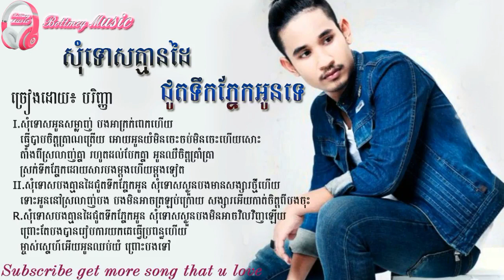សុំទោសគ្មានដៃជូតទឹកភ្នែកអូនទេ [LYRIC MUSIC] ច្រៀងដោយ បរិញ្ញា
Title: សុំទោសគ្មានដៃជូតទឹកភ្នែកអូនទេ ច្រៀងដោយ បរិញ្ញា - Som Tos Kmean Dai Jut Toek Phnek Oun Te [Lyric Music] - PakrinhaSinger : បរិញ្ញា
Year 2017
Music Type : Lyric Music, Lyric Song, Lyric Music Song

 ផលិតកម្មចម្រៀង ទាំងអស់សម្រាប់ការយកវីដេអូមកចែករំលែកបន្តរ ក្នុងគោលបំណងពង្រីកភាពល្បីល្បាញបន្តរ បើសិនជាលោកអ្នកមិនពេញចិត្តក្នុងការបង្ហោះវីដេអូនេះសូម Comment or Message នោះខ្ញុំនឹងកែរសម្រួលឬលុបចោលភ្លាម  សូមមេត្តាយោគយល់ដោយក្ដីអនុគ្រោះ។